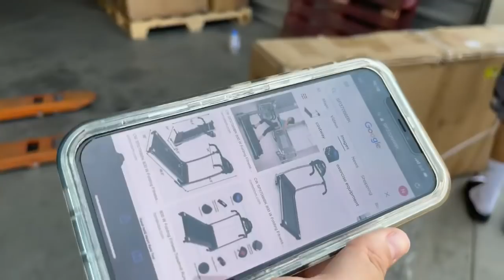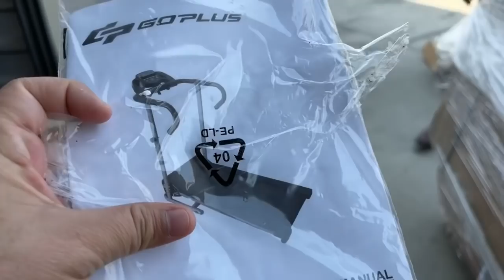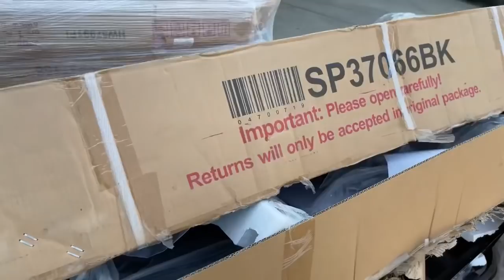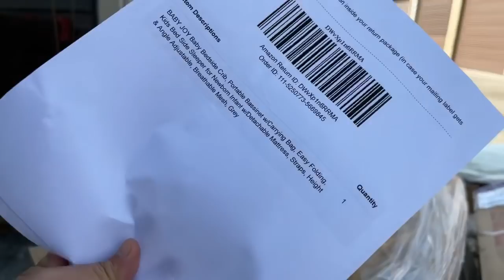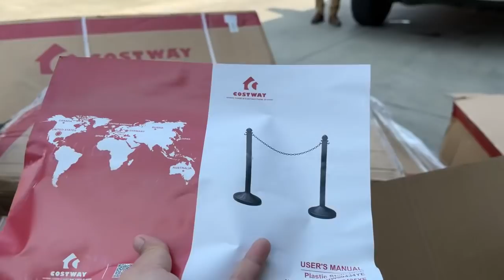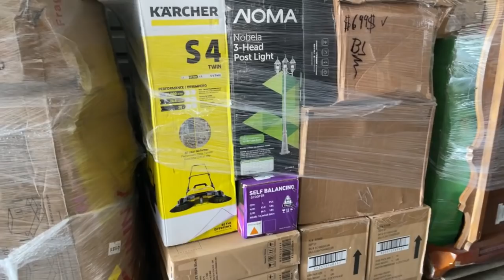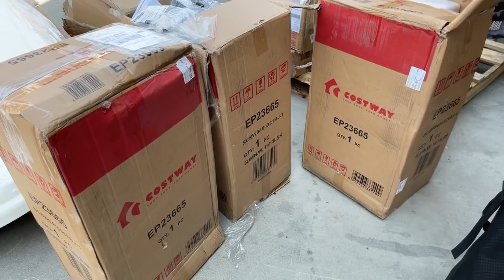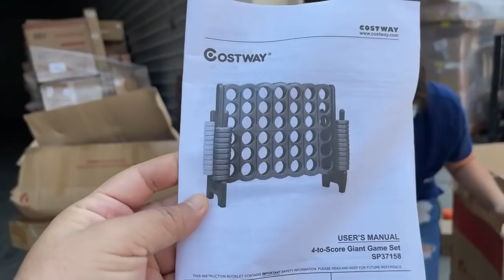Pallet de costway abriendo mira que es ?? Con Don Israel en fresno ☎️(559)5861616